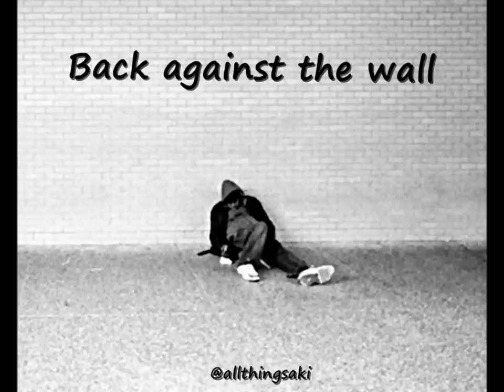Back against the wall.wmv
This is the Fifth release from Aki off his mixtape Life over beats. Which will be available some time in the summer of 2012. Thank you for listening and hope you enjoy. Follow Aki on Twitter @allthingsaki. Which are also allthingsaki.

Lyrics:

Intro: its natural instinct to react when your back against the wall or you feel cornered so what you think I'm going to do.

hook: I'm tired of getting rob out here by these jobs a nigga need his own why you thinking I'm going hard you gotta eat to live I'll be damned if I starve got the balls to react when my backs against the wall.(x2)

Verse: To many questions not enough answer/ that shit is eating at my inside like cancer/ due to the circumstances/ my heart and soul is damn near gone/ could live right why I live wrong/ nine to five is just too hard/ gotta be the boss head nigga in charge/ why contribute to the next man wealth/ when I can pay myself/ ugh so no more going through the motions/ I'm use this rap shit my flow deep as the ocean/ bed floor to be the best is what I'm here for/ kind of feeling like I am how you feel about it what the fuck should I care for/ tell me what I'm scared for/ I'm fully prepared for / anything you can bring/ don't add up to the things/ that I survived in my life and times/ me and my niggas stayed down I95/ pedal to the floor devil in my eyes/ zanies in my system dirty ass ride/ coppers on my ass like pull it to the side/ what's in here no telling what they find/ fucked around brought out that K9/ now I'm off to court all because I got caught/ finger to the judge like it's not my fault...my fault / but I just won't win because the color of my skin/ is the only thing they see so I am probably going in/ when it comes to the law/ and me and my dawgs/ man these mother fuckers out here roofing a nigga/ so before they gotta sit/ I just want them to quit/ so I'm always bringing up us going legit/ but I'm not surprised at all by the things that I saw/ cause there's just no telling when your backs against the wall/ and your

Verse: (00:48) My backs against the wall man please don't judge/ this is just what happens when you show no love/When I gotta make due wit the cards I was dealt/ and go and get it myself cause there ain't no help/and you wonder why my people tend to get outta line/ well we aint doing crime for the sake of doing crime/ shit we moving dimes because we aint doing fine /just a product of a system that wasn't design with us in mind/ trying to get dollar from a nickel and a dime/cause we below the poverty line/and we all trying to climb/ cause we seen hard times/ but we built to survive/ when our life on the line/and we feel so deprived/ man this shit is do or die/ so we risk our freedom for a slice of the pie/ just trying to get a little something extra on the side / that's why them hustlas is out there on their grind/ but none of my homies own poppy fields/none of my people can make a gun/ man this shit is just so much bigger than us/ ya'll ship that shit in and then lock a nigga up/ and how backwards and insane is that/you say I'm the bad guy when in fact/I was backed into a corner and just forced to react/now a nigga on the come up and I'm never looking back/ cause I am

Outro: Please don't judge. You'd be surprise what you do when your back is against the wall. Yeah. It's Aki baby